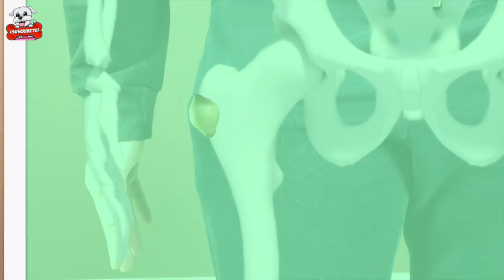Mi PERRO y YO Estamos ENFERMOS!😷🐶 Anima Dogs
Mi PERRO se enferma de golpe y me asusto mucho! No se que le pasa, pero tose y tiene mucha fiebre! Estará enfermo de verdad? Tendrá algún virus grave?  O mi perro estará fingiendo que esta enfermo para librarse del cole? Luego yo me pongo a llorar sin parar y Dasha me ayuda a superar esta enfermedad del lloro! No te pierdas este vídeo, ES SUPER DIVERTIDO!